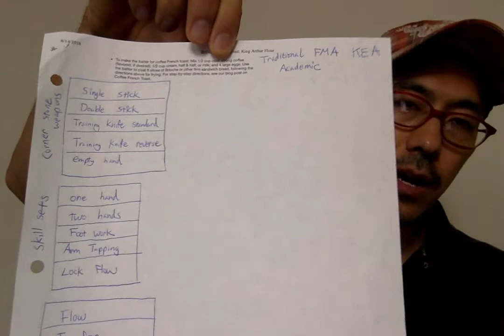Creating Your Own Style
Academic
Traditional FMA (Filipino Martial Art) KEA (Kali, Eskrima, Arnis)

Corner Stone Weapons
Single and double stick
Training knife standard and reverse grip
empty hand

Skill Sets
one hand, two hands
Foot Work
Arm Tapping
Lock Flow

Theory
Flow
Transfer
Add-On
4 Ranges of Combat
Defang the Snake

Training Methods
Shadow
Target Practice
Partner Drills
Sparring
Competition